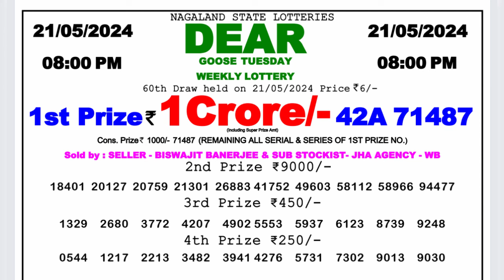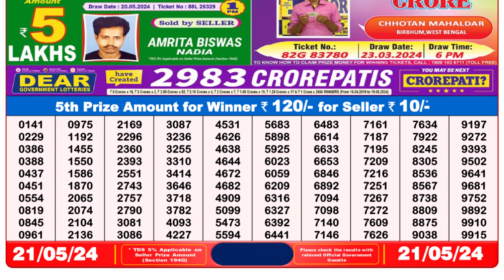Dear Lottery Sambad 8pm today 21.05.24 Nagaland State Lottery Result